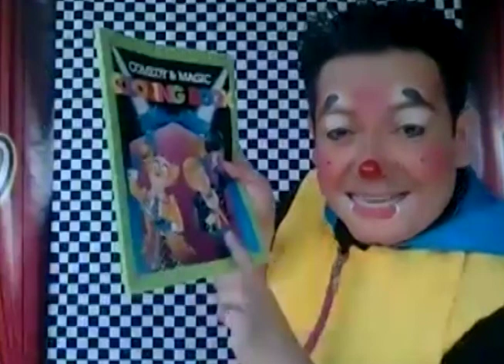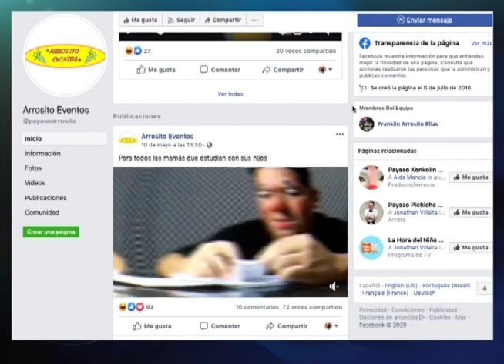Payaso con show virtuales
¿Conoce los eventos de payasos virtuales? En este informe conoceremos como se desarrollan estos eventos de cumpleaños para niños.